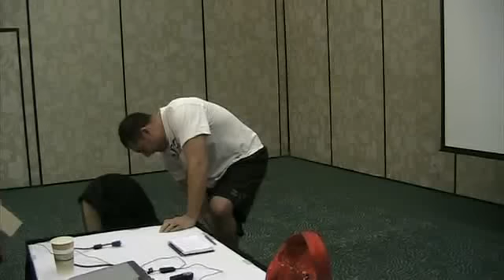Treating a 5 weeks Leg Fracture using the Amazing Microcurrent - Part I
Physical Therapist Diego with 5 weeks fracture of the Lower leg trying a new technique at the recent Microcurrent  Conference in Arizona using the State of the Art Medical Equipment - Microcurrent by a Hong Kong Physiotherapist Milly Ng who has experience on using Microcurrent for 17 years.  Please note the limitation in Ankle range of movement, the 'Drop Toe' phenomenon and the gait before the therapy in Part I